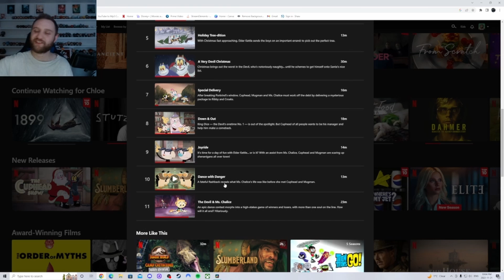The Cuphead Show! - Season Three Review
Let me know your thoughts on season three of The Cuphead Show in the comments down below!!